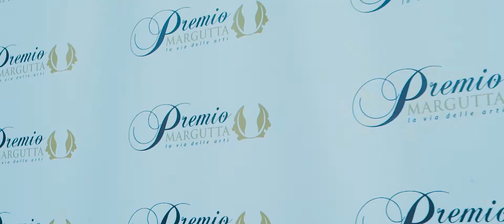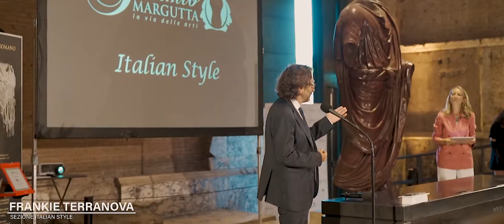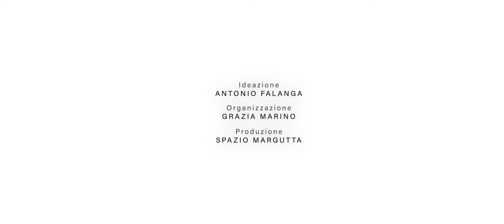“Premio Margutta La Via delle Arti” al Parco Archeologico del Colosseo XV^ Edizione 7 giugno 2021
Uno dei più prestigiosi appuntamenti culturali programmati nella città di Roma, ideato dall’art director Antonio Falanga, organizzato da Grazia Marino e prodotto da Spazio Margutta, ha nei suoi intenti istitutivi quello di celebrare e riportare l’attenzione generale su uno dei luoghi più famosi della città eterna: “Via Margutta” definita unanimemente, tra le vie dell’arte e della creatività più celebri al mondo.